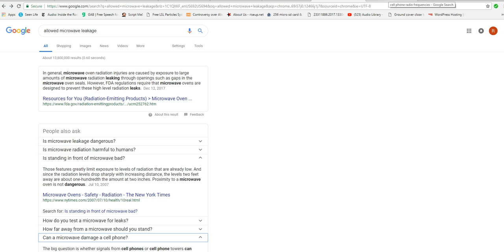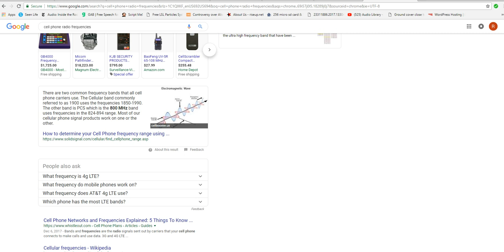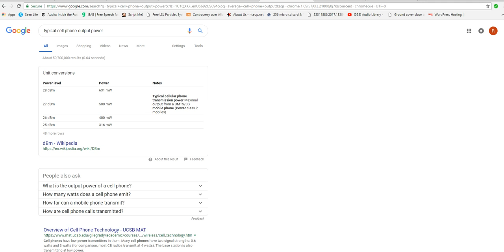Don't listen to internet trolls who warn you about cellphones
Internet trolls love to warn us about the "danger" of cell phones.  They are either liars or fools. Cell phones are very low power radio transmitters. Other sources, especially the sun, dwarf the output of RF energy coming from cell phones.